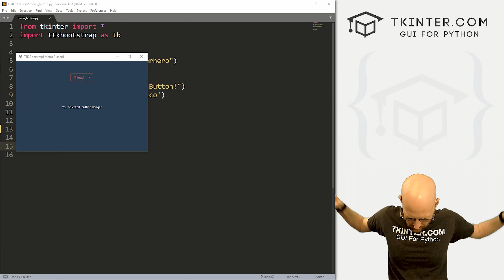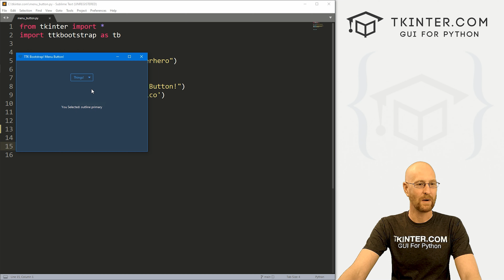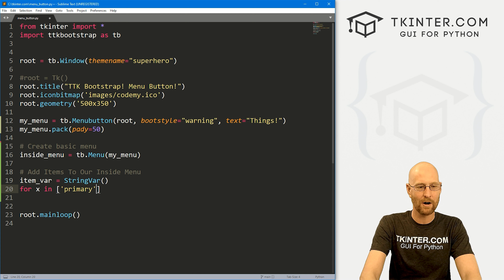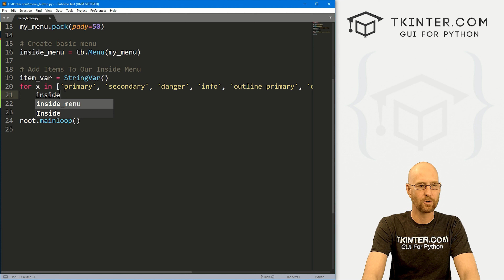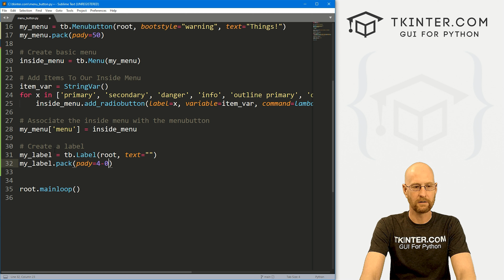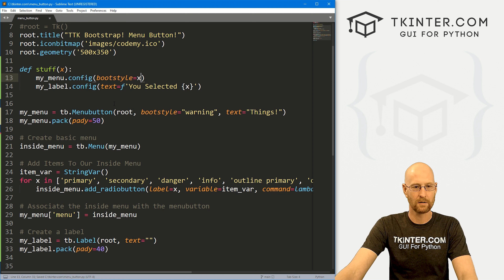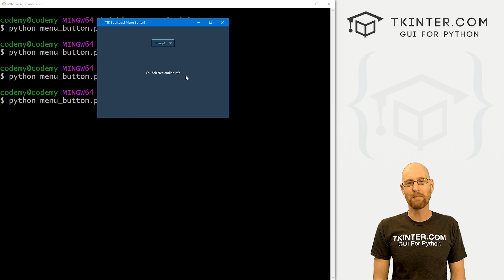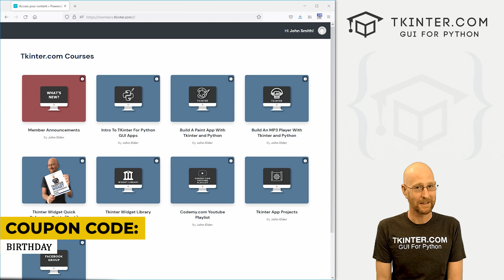Menu Buttons with TTKBootstrap - Tkinter TTKBootstrap 10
In this video we'll look at MenuButtons in TTKBootstrap, Tkinter, and Python.

Menu buttons are nice drop down combo button type menus for TTKBootstrap.

I'll show you how to create them in this video, and how to make them do things too!

Timecodes

0:00​​ - Introduction
2:15 - Create TTKBootstrap MenuButton
3:16 - Add Menu To MenuButton
3:54 - Add Items To Menu
6:02 - Associate Menu With MenuButton
6:41 - Add Commands To Menu
8:29 - Fix Command Lambda
9:47 - Update MenuButton Bootstyle
10:50 - Conclusion